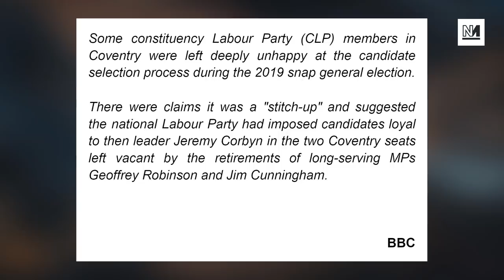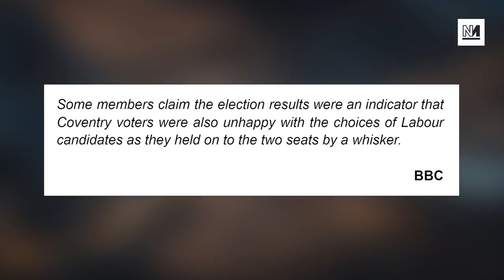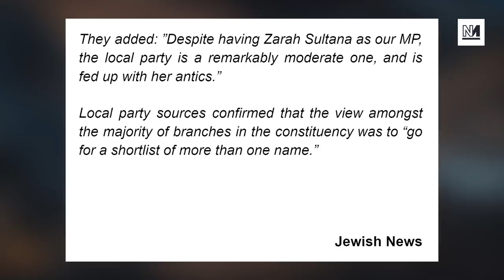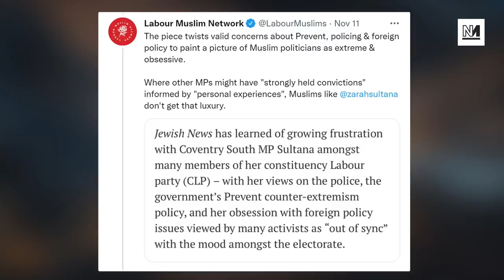Labour Right Plan to DESELECT Zarah Sultana